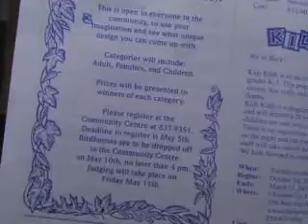birdhouse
dreaming of the clouds